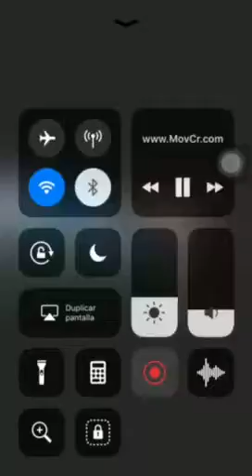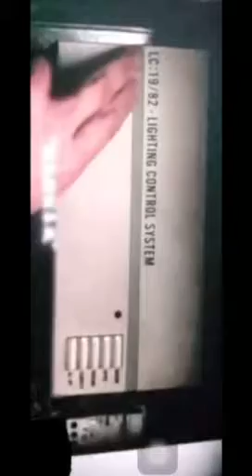Jurassic world 2